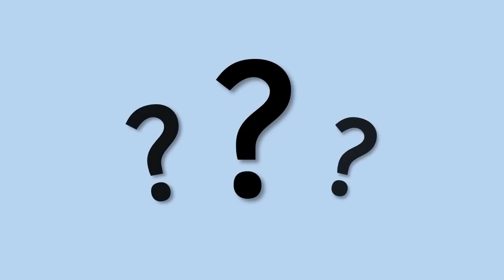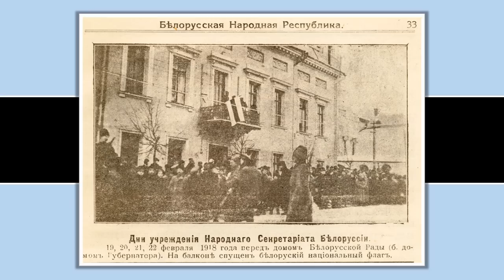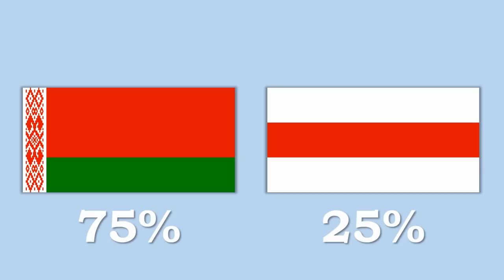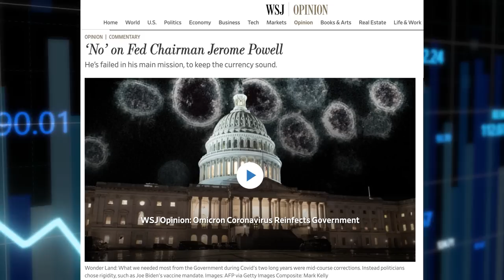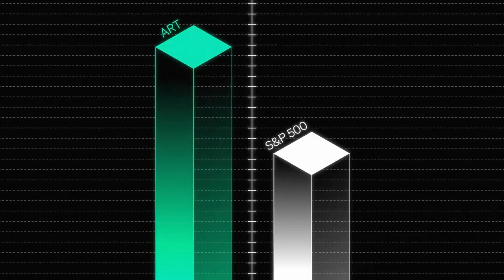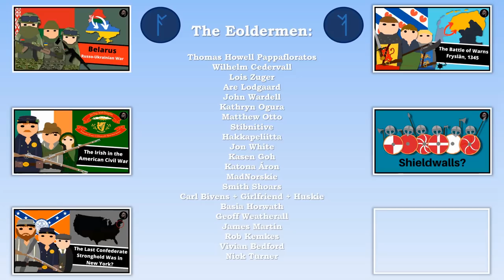What Happened to the Old Belarusian Flag?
Belarus is a country in Eastern Europe, a close ally of Putin's Russia and a key flashpoint in aiding his invasion of Ukraine in 2022. In this video I look at the flags of Belarus, past and present.